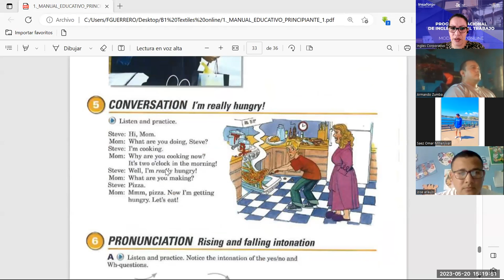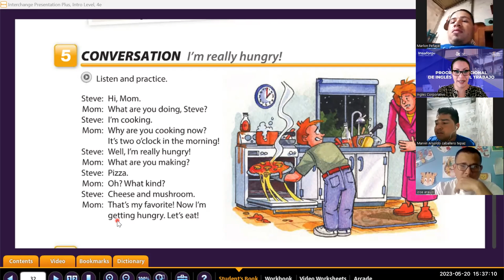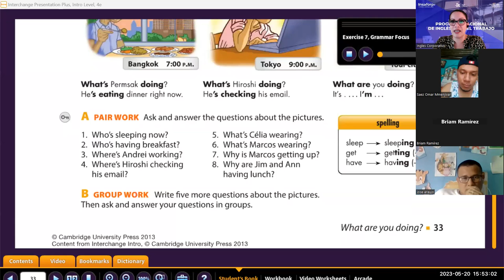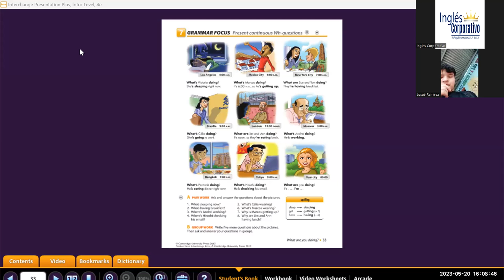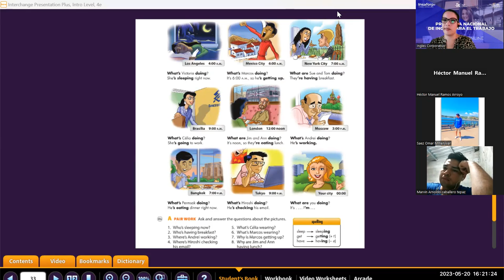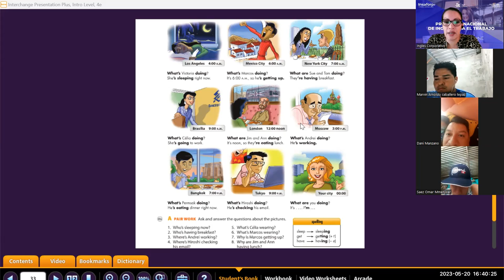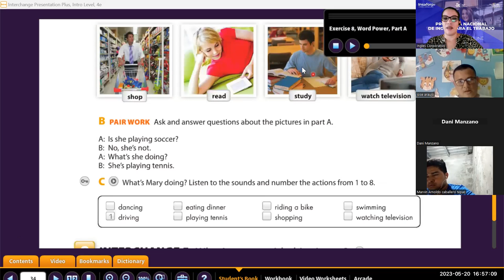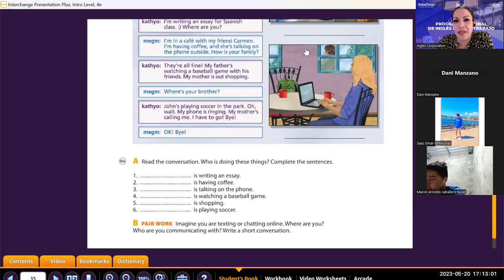Sesion -8-20-05-2023-P1-16-TEXTILES-TURNO-B-04-23-Guerrero-Wh questions present continuous